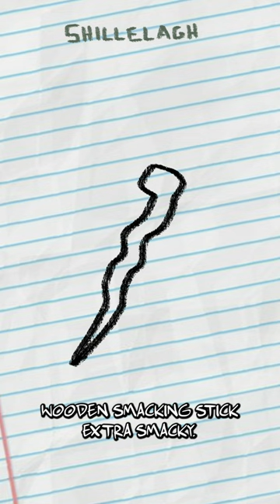Shillelagh - Animated DnD Guide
The druids Shillelagh is hard to pronounce and fun to wield. Easily one of the best cantrips in my humble opinion.

I'd like to do a "spell a day" or "monster a day" series if this catches on. Any suggestions would be hugely appreciated! Dungeons and Dragons animated story. My D&D story.